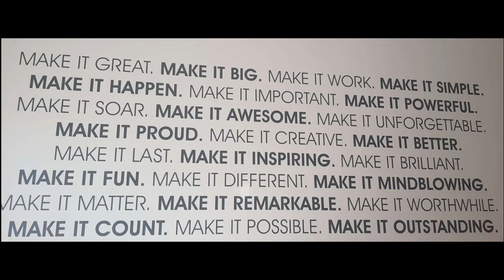GirlBoss TV interviews Jo Eyre an Advocate for Remote Work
The future of work has arrived, many of us find ourselves working from home, but have you ever thought of working with global companies on global teams from the comfort of your home?

Jo works remotely from South Africa and manages a marketing team positioned all over the world.  She also trains and assists corporates transition to incorporate remote working. She shares her tips and advice on remote working and the freedom it comes with.